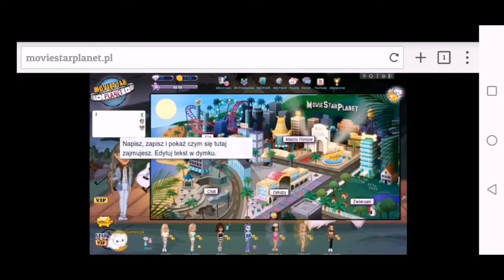Msp Ocenka Motywu!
Msp
Przemqogaming(główne nie dodaje za free)
PrzemqaGaming4(dziewczęce głowne dodaje za free)

Zapraszam do subowania wraz z dzwoneczkiem oraz dania łapki w góre.